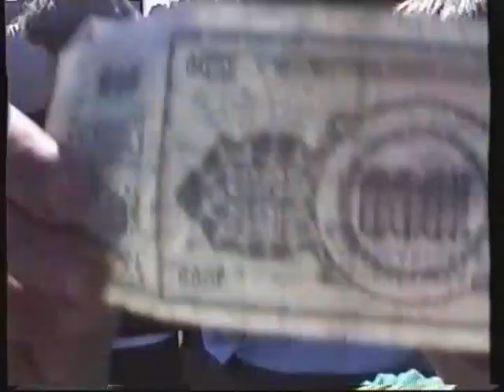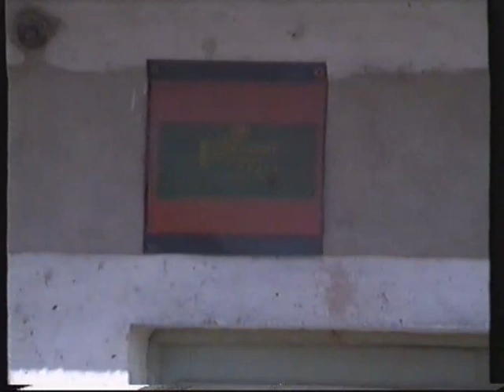Jajce ,,Bespelj,,proslava 28.08.1988.g. Bosna i Hercegovina